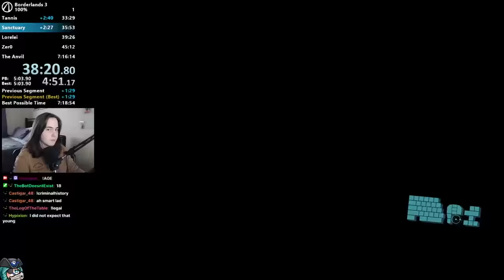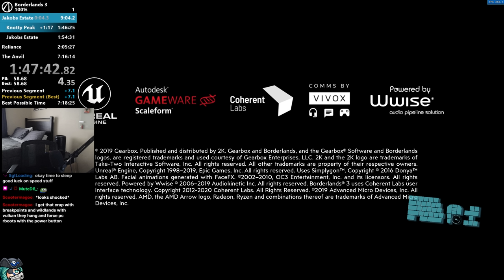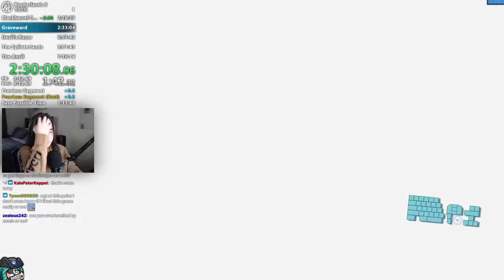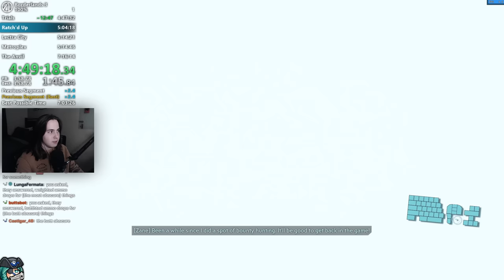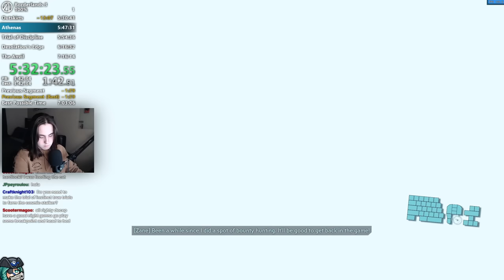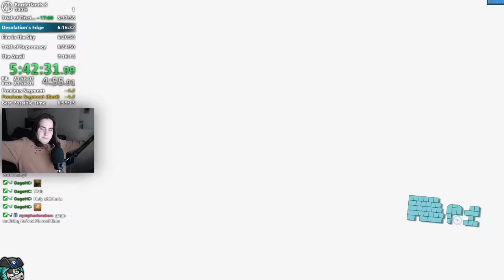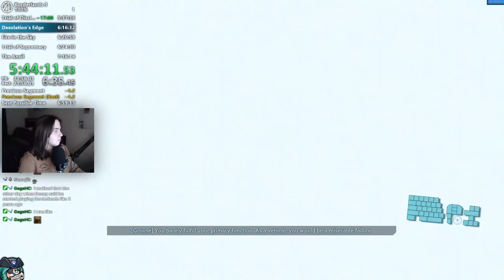[WR] Borderlands 3 100% Speedrun in 7:02:04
Oh man this run got so much cooler with the introduction of Super Supersonic Man. The second half of this run is so much better with Mayhem Swaps instead of Save Quits, way less loading screen and way more action. It's also pretty crazy that 100% is almost faster than the first ever BL3 Any% Speedrun... this game has come a long way.

Frequently Asked Questions:
Q: How are you not reloading your gun?
A: By quickly swapping to another weapon and back while aiming down sights you can instantly reload your gun. This only works if your weapon had a full magazine when you first swapped to it.

Q: How are there so many loot tinks?
A: I am playing on a version of the game that increases the spawn rate of loot enemies AND increases their legendary drop rates.

Q: How do you run so fast?
A: If you respec while you have stacks of Supersonic Man, you keep the stacks forever. (You must be wearing a classmod that grants points in Supersonic Man for this to work.)

00:00:00 -- Covenant Pass
00:10:12 -- Vaughn
00:18:23 -- Mouthpiece
00:23:00 -- Tannis
00:39:48 -- Sanctuary
00:47:07 -- Lorelei
00:51:23 -- Zer0
01:00:19 -- Athenas
01:15:15 -- Skywell-27
01:31:48 -- Atlas HQ
01:42:08 -- Neon Arterial
01:57:13 -- Rampager
02:01:31 -- The Anvil
02:15:37 -- Jakob's Estate
02:26:22 -- Reliance
02:39:52 -- Voracious Canopy
02:50:07 -- Ambermire
03:03:59 -- Blackbarrel Cellars
03:12:09 -- Graveward
03:14:59 -- Devil's Razor
03:36:48 -- The Splinterlands
03:40:39 -- Carnivora
03:42:26 -- Guts of Carnivora
03:44:45 -- Wildlife Conservation
03:51:41 -- Slaughter Shaft
04:03:24 -- Konrad's Hold
04:04:46 -- Sandblast Scar
04:06:38 -- Cathedral of the Twin Gods
04:14:14 -- The Great Vault
04:16:02 -- Desolation's Edge
04:24:17 -- Tazendeer Ruins
04:30:24 -- The Pyre of Stars
04:42:33 -- Destroyer's Rift
05:00:33 -- Mayhem Mode Unlock
05:04:07 -- Slaughterstar 3000
05:22:36 -- Jakobs Estate
05:30:33 -- Rumble in the Jungle
05:39:45 -- Ambermire
05:41:37 -- Floodmoor Basin
05:55:27 -- Blackbarrel Cellars 2
05:56:15 -- Trial of Fervor
06:00:37 -- Trial of Instinct
06:04:32 -- Ratch'd Up
06:09:31 -- Lectra City
06:23:33 -- Cistern of Slaughter
06:36:08 -- Skywell-27 2
06:41:28 -- Neon Arterial 2
06:42:32 -- Outskirts 2
06:55:21 -- Athenas 2
06:58:52 -- Trial of Discipline
07:03:23 -- Desolation's Edge 2
07:30:24 -- Tazendeer Ruins 2
07:36:48 -- Trial of Supremacy
07:41:03 -- Ascension Bluff 2
07:47:01 -- Droughts 2
07:49:17 -- Guts of Carnivora 2
07:50:11 -- Carnivora 2
07:55:26 -- Splinterlands 2
08:07:18 -- Cathedral 2
08:08:47 -- Konrad's Hold 2
08:16:35 -- Devil's Razor 2
08:23:54 -- Trial of Cunning
08:28:20 -- Trial of Survival
08:32:38 -- The Anvil 2